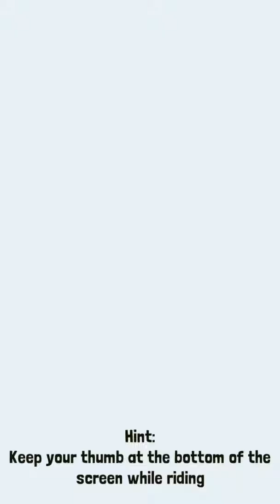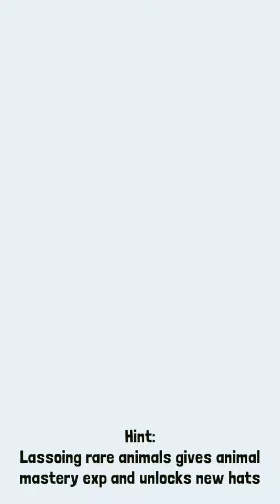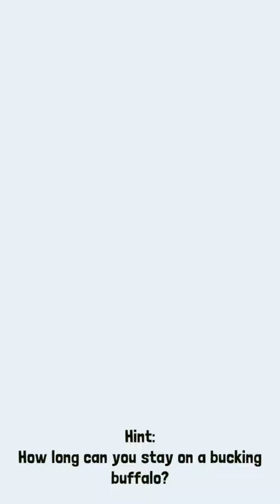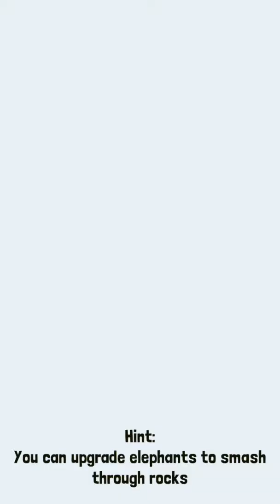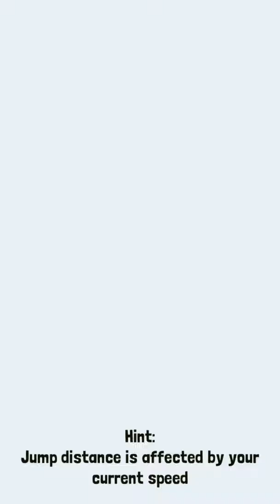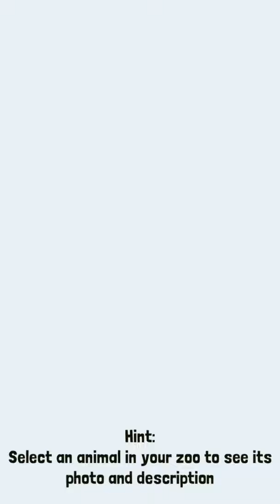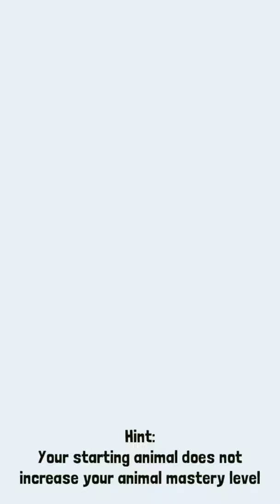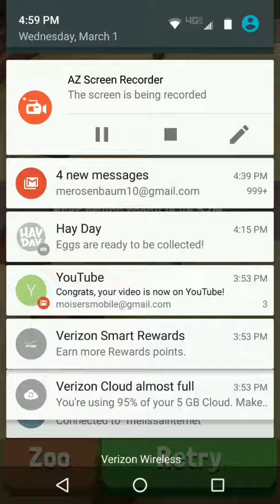Rodeo stampede ep. 7: WE CAN BREED?!!!!!